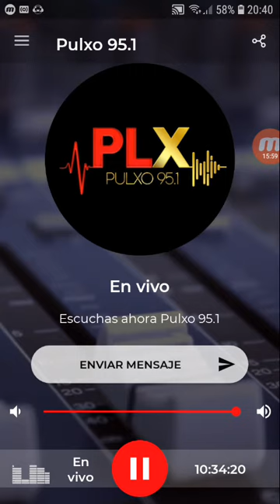coki ramirez en fernet con coki pulxo 951 parte 5 09-10-2019